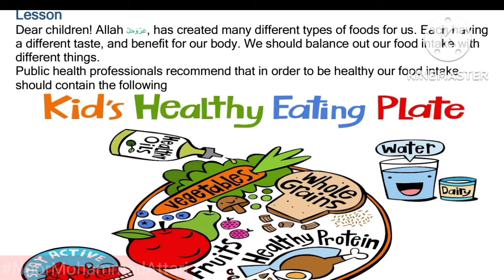How To Read English Book Part 02 ??? Chapter 29 || By IQRA_Tuition_Classes